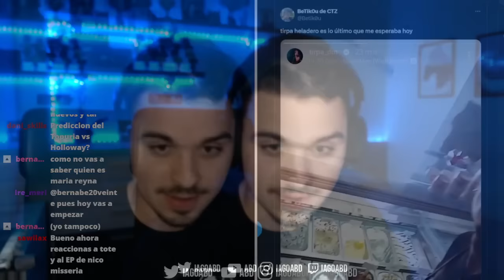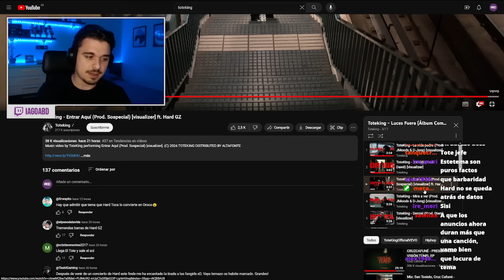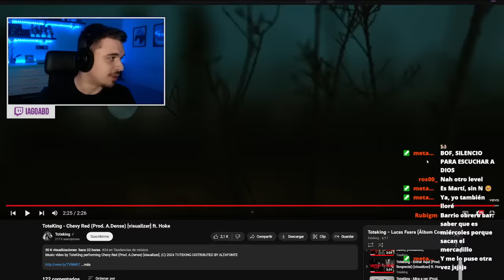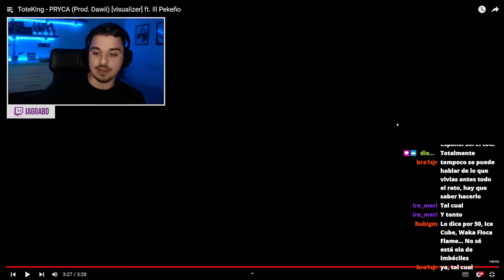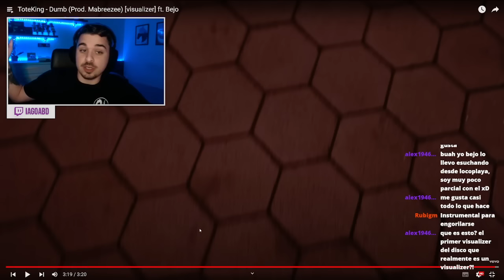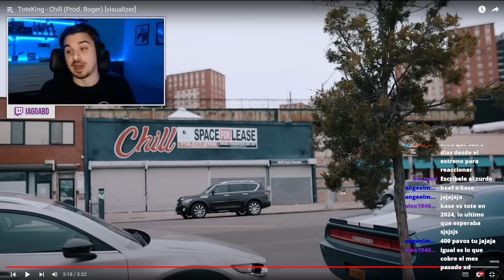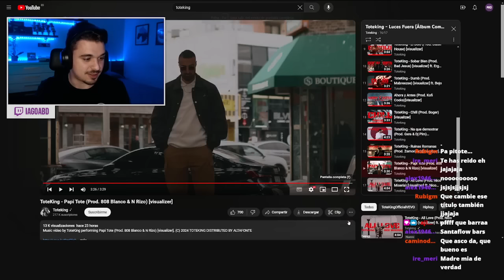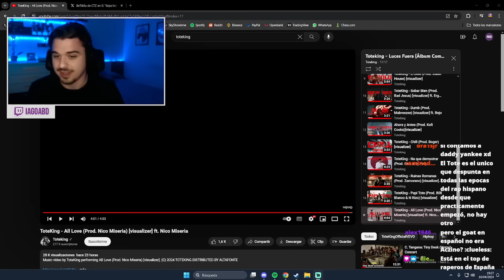TOTE NO TE VAYAS NUNCA PORFA - IAGOABD reacciona a "LUCES FUERA" de TOTEKING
00:00 Yo hablando
5:15 La vida padre
9:40 Drugs
13:00 Entrar aquí ft Hard GZ
18:40 Mira a ver ft Easy-S
24:25 Denzel
29:15 Chevy Red ft Hoke
32:45 Menos es más ft Gera MX, Dollar
37:35 PRYCA ft Ill Pekeño
49:10 El bolo
53:10 Sobar bien ft Ergo Pro, Maria Reina
57:35 Dumb ft Bejo
1:03:45 Ahora y Antes ft Maikel Delacalle, Alex Orellano
1:09:50 Chill
1:17:15 Na que demostrar ft Reality
1:22:40 Ruinas Romanas ft Midas Alonso
1:28:55 Papi Tote
1:34:05 All love ft Nico Miseria
1:38:20 Opinión del disco